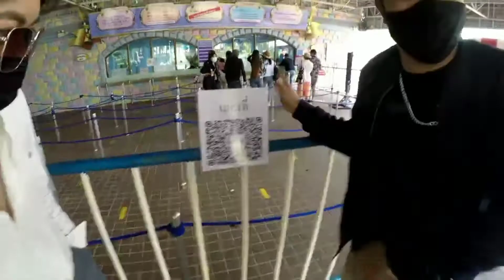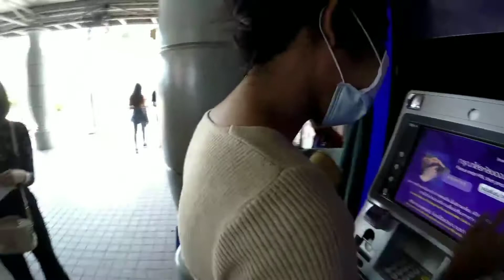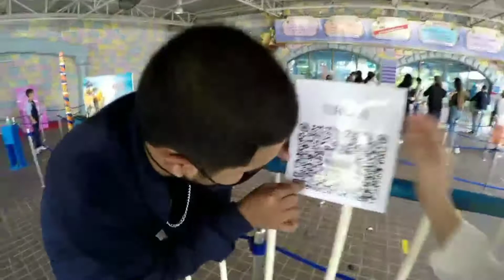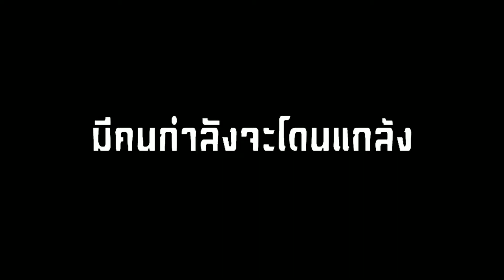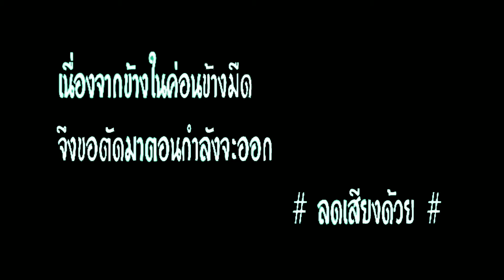พาเที่ยวReallive​ ดรีมเวลิด์ Ep12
คิดถึงพวกเรามัยเอ้ยเรากลับมาแล้วคับ​Ep12​เที่ยวสวนสวนนุกครีมเวิลด์อย่าลืมติดตามพวกเราในเพจ👇